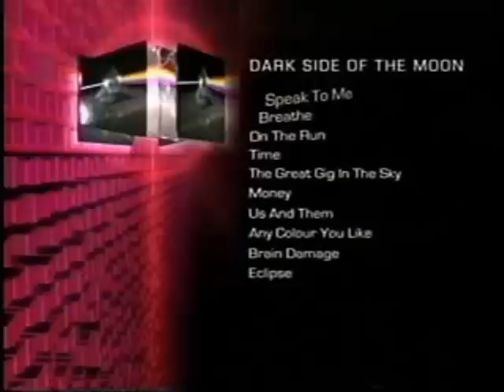pink floyd collection commercial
the pink floyd collection...without the phone numbers or address